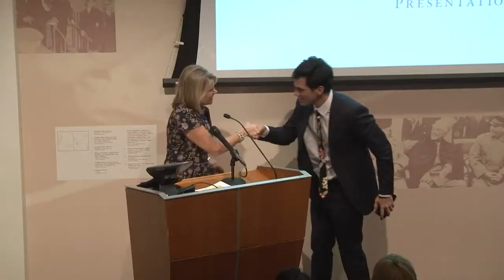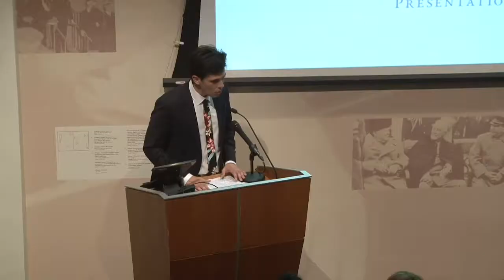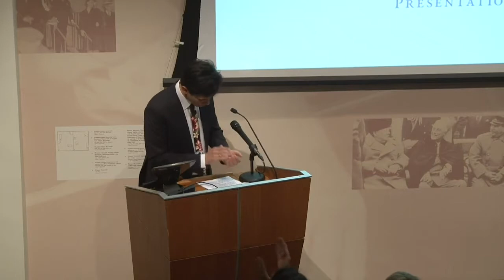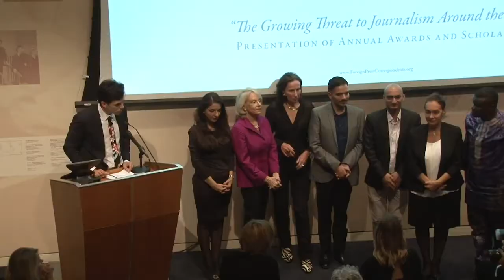Thanos Dimadis speaks at the Roosevelt House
Thanos Dimadis speaks at the Roosevelt House in New York about the role of journalism and foreign correspondence in the U.S.

ThanosDimadis.com